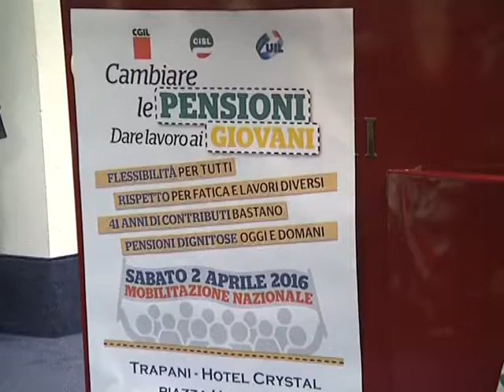Cambiare le pensioni e dare lavoro ai giovani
“Cambiare le pensioni e dare lavoro ai giovani” è lo slogan della mobilitazione nazionale organizzata per oggi da Cgil, Cisl e Uil.